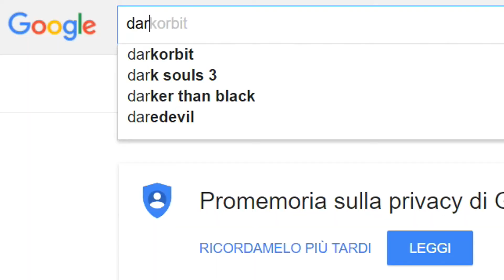DARKORBIT 3D - LA GRAFICA NON FA IL GIOCO ( 2016 )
♦ Grazie per iscrivervi a Nerd And Noob, siete fantastici!

Ciao amici di NERD AND NOOB! Oggi il Drama invade il nostro canale con una storia vera. DARKORBIT 3D , ossia la nuova versione de vecchio DARKORBIT, ci porta un rinnovamento grafico! Ci ricordiamo bene i BOSS KRISTALLON, la CACCIA ( HUNTING ), la cosra per arrivare in 2-8, PARGO, I SERVER ( ita 1 , ita 2 , ita 3 ... ).
Insomma un sogno...